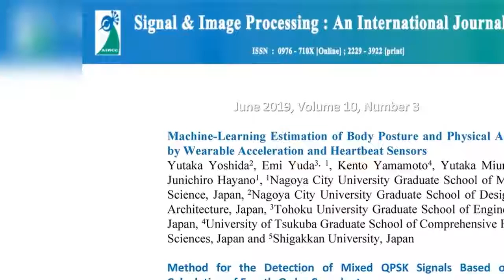Signal & Image Processing : An International Journal(SIPIJ)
Signal & Image Processing : An International Journal is an Open Access peer-reviewed journal intended for researchers from academia and industry, who are active in the multidisciplinary field of signal & image processing. The scope of the journal covers all theoretical and practical aspects of the Digital Signal Processing & Image processing, from basic research to development of application.

Authors are solicited to contribute to the journal by submitting articles that illustrate research results, projects, surveying works and industrial experiences that describe significant advances in the areas of Signal & Image processing.